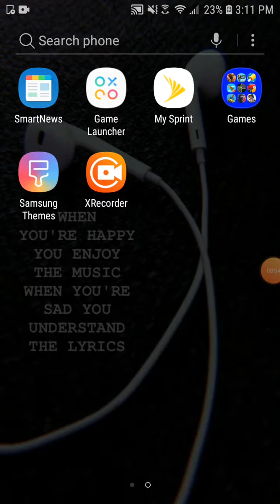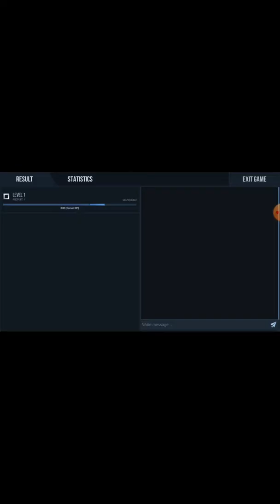Playing my favorite game standoff2